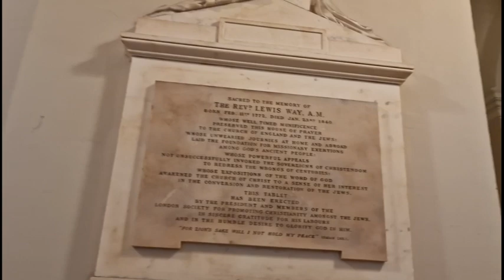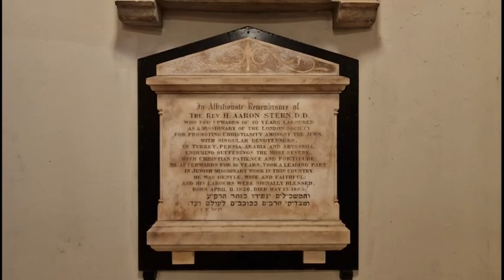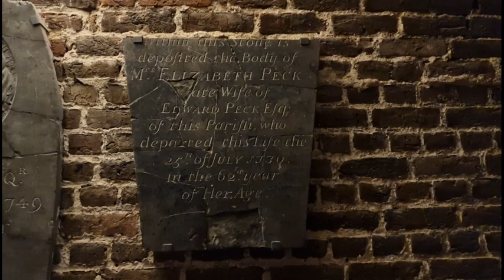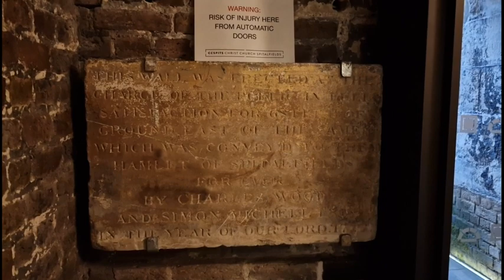Christ Church Spitalfields = Part 1 - Church & Crypt, Tour. 27/11/2022. See description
Join me for a tour of the Church & Crypt of Christ Church Spitalfields. This one was very much an impromptu visit! But, one that I really enjoyed. Sunday 27th November 2022.

In this episode = Tour video of the church interior & crypt = then we head outside & into some of Spitalfields (unchanged historic streets). Killing two birds with one stone "getting some great views of the church + walking down a few streets, which cosmetically "remain unchanged by time."
(History of the Church)

Christ Church Spitalfields is an Anglican church built between 1714 and 1729 to a design by Nicholas Hawksmoor. On Commercial Street in the East End and in today's Central London it is in the London Borough of Tower Hamlets, on its western border facing the City of London, it was one of the first (and arguably one of the finest) of the so-called "Commissioners' Churches" built for the Commission for Building Fifty New Churches, which had been established by an Act of Parliament in 1711.

The purpose of the Commission was to acquire sites and build fifty new churches to serve London's new settlements. This parish was carved out of the circa 1 square mile (2.6 km2) medieval Stepney parish for an area then dominated by Huguenots (French Protestants and other 'dissenters' who owed no allegiance to the Church of England and thus to the King) as a show of Anglican authority. Some Huguenots used it for baptisms, marriages and burials but not for everyday worship, preferring their own chapels (their chapels were severely plain compared with the bombastic English Baroque style of Christ Church) though increasingly they assimilated into English life and Anglican worship – which was in the eighteenth century relatively plain.

The Commissioners for the new churches including Christopher Wren, Thomas Archer and John Vanbrugh appointed two surveyors, one of whom was Nicholas Hawksmoor. Only twelve of the planned fifty churches were built, of which six were designed by Hawksmoor.

(Alterations)

In 1836, Wallen Son and Beatson, local architects and surveyors, provided a substantial estimate for repairs to the church following a fire.[5] The church was severely altered in 1850 by Ewan Christian (better known as architect of London's National Portrait Gallery), who removed the side galleries, blocked in the windows at the corners of the central space, and combined upper and lower aisle windows to make tall, thin windows

(Restoration)

By 1960 Christ Church was nearly derelict and services were held in the Church Hall (an ex Huguenot Chapel in Hanbury Street) as the roof of Christ Church itself was declared unsafe. The Hawksmoor Committee staved off the threat of wholesale demolition of the empty building—proposed by the then Bishop of Stepney, Trevor Huddleston—and ensured that the roof was rebuilt with funds from the sale of the bombed out shell of St John's, Smith Square, now a concert hall. A rehabilitation centre for homeless alcoholic men was housed in part of the crypt from the 1960s until 2000 when it relocated to purpose built accommodation above ground. In 1976 the Friends of Christ Church Spitalfields, an independent charity, was formed to raise money and project manage the restoration of this Grade I listed building so it could be brought back into use. Church services returned to the partially restored building in 1987 and the restoration of the building was finally complete in 2004, enabling a wide range of uses to run alongside its primary function as a place of worship.

(The Vaults & Past Parishioners)

As part of the restoration process, the burial vaults beneath the church had to be cleared. Instead of hiring a commercial undertaker for this job, the Friends of Christ Church raised funds for the employment of an archaeological team, who excavated nearly 1,000 interments between 1984 and 1986. Of these, about 390 were identifiable from coffin name plates. Archaeologists and physical anthropologists took this opportunity to study Victorian mortuary practices and anthropology, including health and causes of death of the local population. The project was written up as a two-volume landmark study.

If you'd like to read more extensively about the Church "there's a hell of a lot more!!